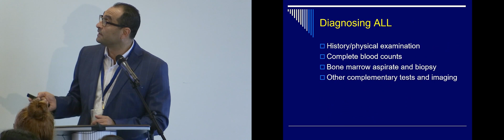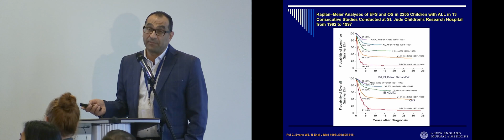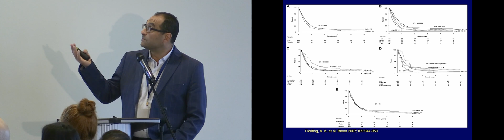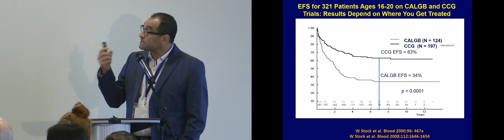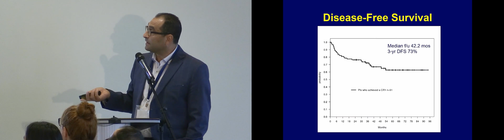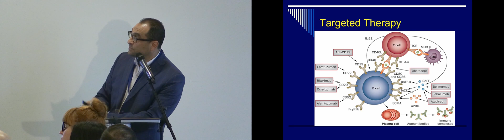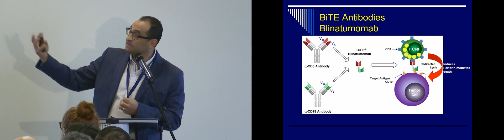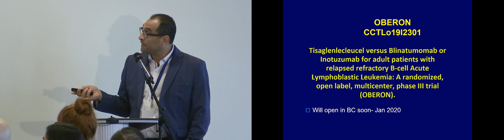Dr. Yasser Abou Mourad - Adult ALL: Reviews and Updates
Dr. Yasser Abou Mourad - research and clinical trial update from the Leukemia & Lymphoma Society of Canada's Leukemia Conference held November 9, 2019 at VanDusen Botanical Gardens Visitor Centre in Vancouver. In this video:  Dr. Florian Kuchenbauer, clinical scientist, associate professor at UBC; Dr. Yasser Abou Mourad, hematologist, clinical associate professor of medicine.